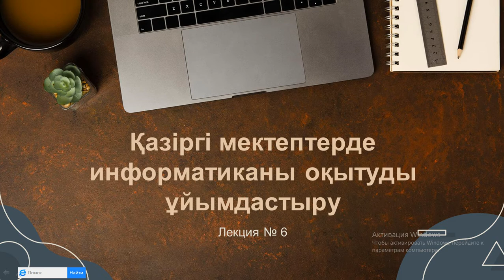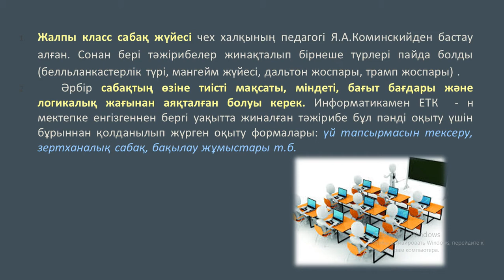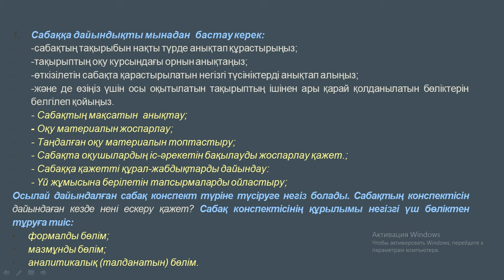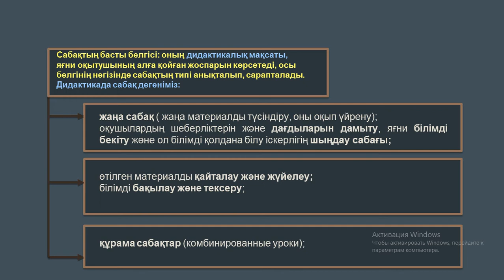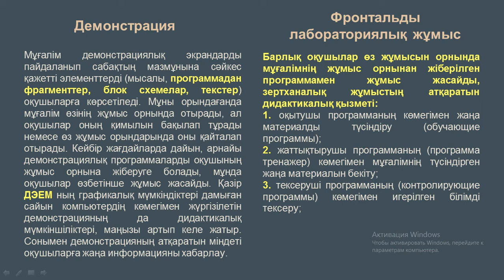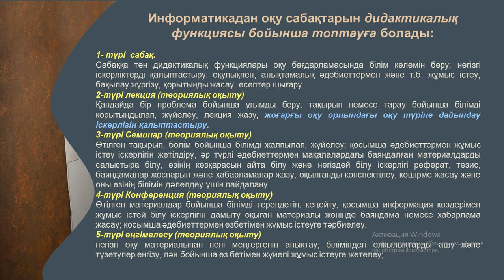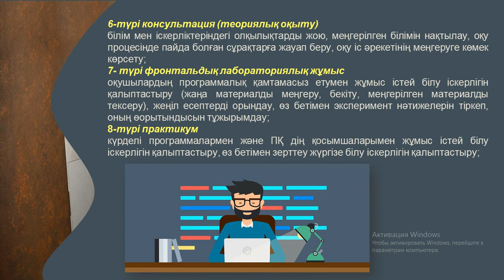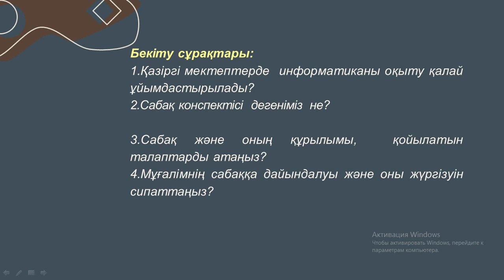ИОӘ лекц 6